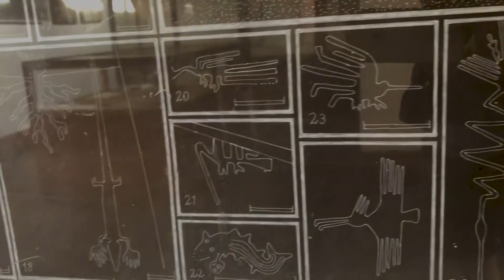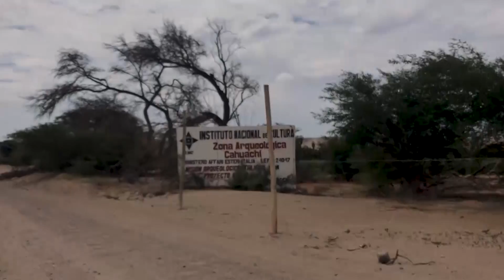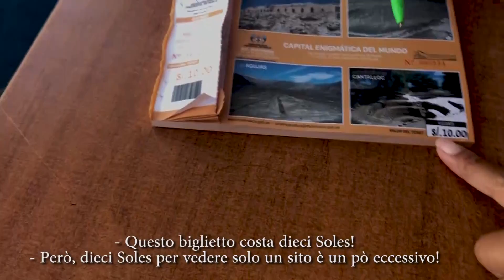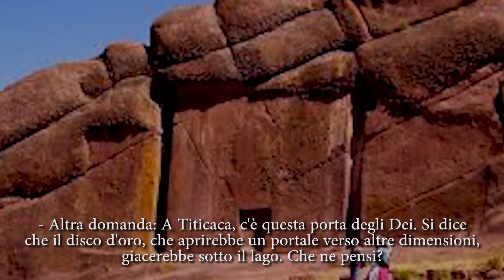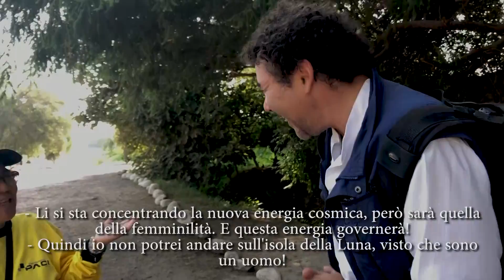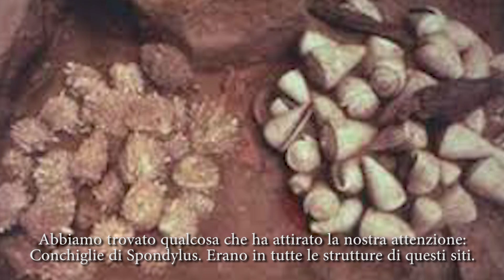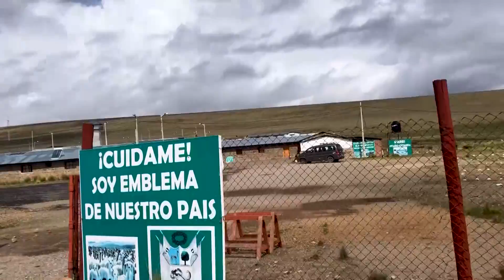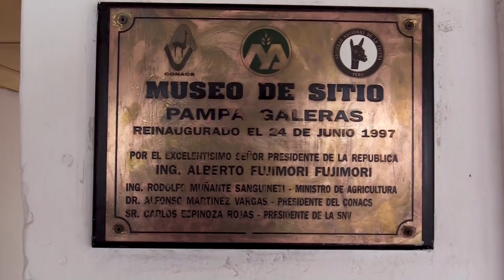ROADS FOR JOURNEYS - Episodio 6: Dal Deserto alle Ande